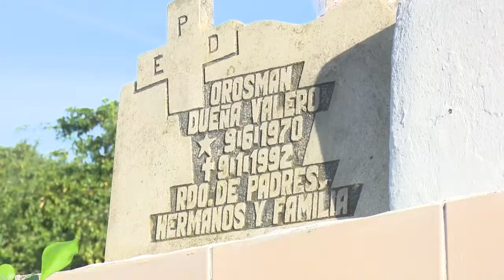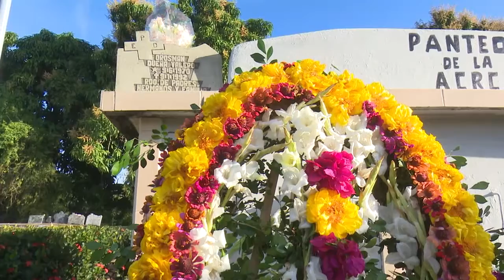Recuerdan en Cienfuegos crimen de Tarará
El 9 de enero de 1992 un grupo de elementos contrarrevolucionarios que pretendían emigrar ilegalmente del país, asesinaron a tres jóvenes que protegían la base náutica de Tarará e hirieron mortalmente a otro. Con los sucesos, en la lista de mártires de la Revolución se inscribió para siempre el nombre del cienfueguero Orosmán Dueñas Valero.